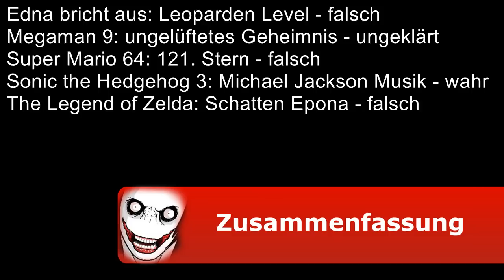Videospiel Mythen #011 - Edna bricht aus, Megaman 9, Super Mario, Sonic und The Legend of Zelda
Hier für euch, jeden Sonntag, die Videospiel Mythen! Viel Spaß

In dieser Folge:
 - Edna bricht aus: Leoparden Level
 - Megaman 9: ungelüftetes Geheimnis
 - Super Mario 64: 121. Stern
 - Sonic The Hedgehog 3: Michael Jackson Musik
 - The Legend of Zelda: Schatten Epona

Kontaktmöglichkeiten:
- "Wah Gameloop"
- "Home Base Groove"
- "Kick Shock" (Intro-Musik)